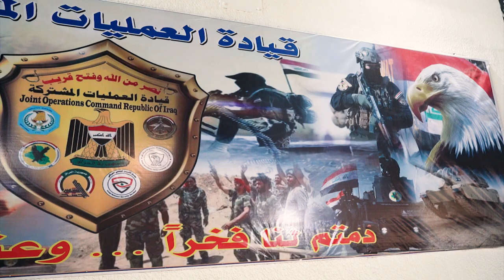القائد العام للقوات المسلحة السيد مصطفى الكاظمي يترأس اجتماعاً طارئاً للقيادات الأمنية والعسكرية